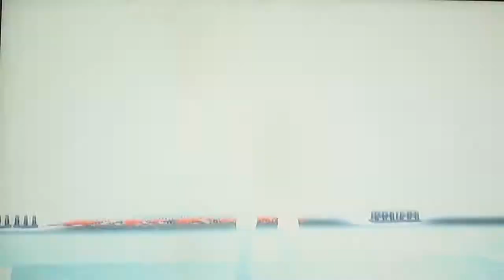MAIN EVENT ON THE LVI SHOW! (3)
THE LIGHT HW CHAMPIONSHIP IS ON THE LINE. MISTERIO BOY GT VS ANGEL INFERNAL!